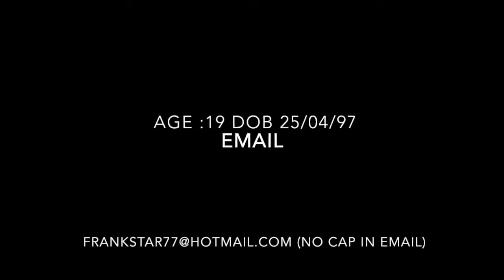Frank Johnson Highlights (Collegiate Connections)